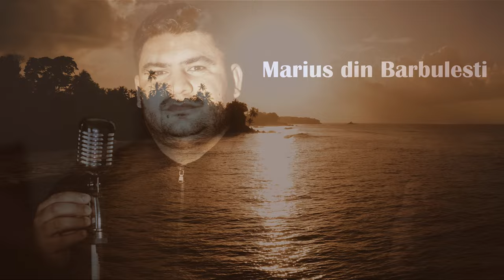Marius din Barbulesti ✔️- Luptati! (muzica crestina reinterpretata)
Luptati! (E lupta cea mai grea pe cale)
Marius de la Barbulesti
Abonati-va: @MariusDinBarbulesti / Marius din Barbulesti - Topic
Negativ si inregistrari voce: Fernando  @fernandodinbarbulesti
Mix-Master:  Studio Muzica Domnului  @MuzicaDomnului
Videoclip:  @MuzicaDomnului
🎤 Contact Marius din Barbulesti - 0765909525

⚠️𝐏𝐮𝐭𝐞𝐭𝐢 𝐬𝐚 𝐜𝐨𝐩𝐢𝐚𝐭𝐢, 𝐬𝐚 𝐫𝐞𝐩𝐨𝐬𝐭𝐚𝐭𝐢 𝐬𝐢 𝐬𝐚 𝐜𝐚𝐧𝐭𝐚𝐭𝐢 𝐬𝐩𝐫𝐞 𝐒𝐥𝐚𝐯𝐚 𝐋𝐮𝐢 𝐃𝐮𝐦𝐧𝐞𝐳𝐞𝐮 𝐭𝐨𝐚𝐭𝐞 𝐜𝐚𝐧𝐭𝐚𝐫𝐢𝐥𝐞 𝐝𝐞 𝐩𝐞 𝐚𝐜𝐞𝐬𝐭 𝐜𝐚𝐧𝐚𝐥 𝐝𝐞 𝐘𝐨𝐮𝐭𝐮𝐛𝐞!